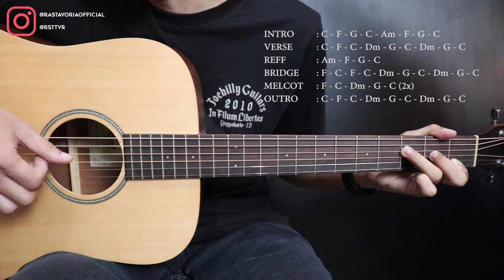(Tutorial Gitar) SLAM - Gerimis Mengundang | Lengkap Dan Mudah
Hallo Selamat Datang Di RASTAVORIA... Kali Ini Saya Sharing (Tutorial Gitar) SLAM - Gerimis Mengundang, Lengkap Dengan Chord, Petikan, Dan Cover, Sehingga Mudah Dipahami Bagi Pemula Maupun Yang Baru Belajar Gitar